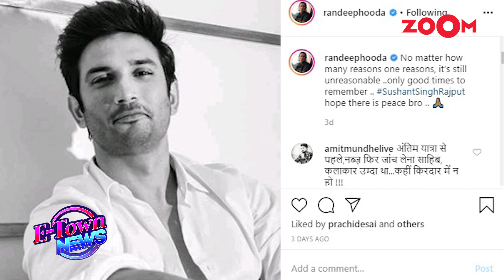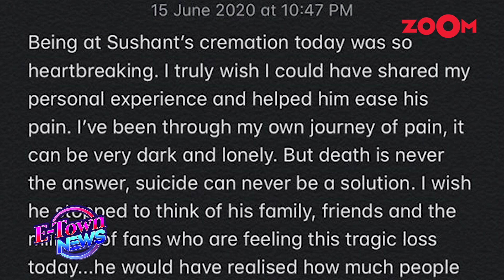Randeep Hooda's emotional post for his parents and Sushant Singh Rajput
Randeep Hooda has shared a picture with his parents on their wedding anniversary sharing how he promises that he would never make a wrong decision to wipe the smile off his parents' faces due to some personal problem. This emotional post was for his parents but hinted towards Sushant Singh Rajput's decision of committing suicide due to mental health issues. He also shared a post after Sushant Singh Rajput's demise how his death seems unreasonable and he will remember the good times with him. Vivek Oberoi also shared an emotional post for Sushant Singh Rajput's parents who were present at the cremation of their son. Watch the video to know more.